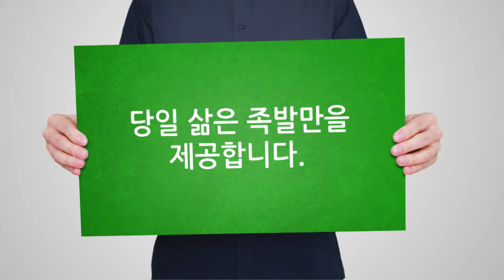03 토시래 FLIP BOARD